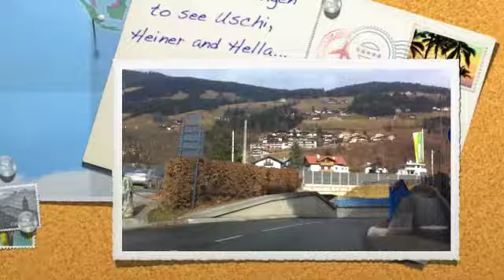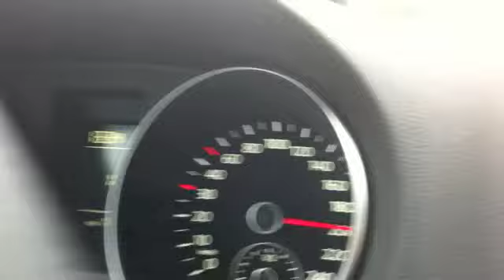Noerdlingen 2011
Visit to Noerdlingen, 2011